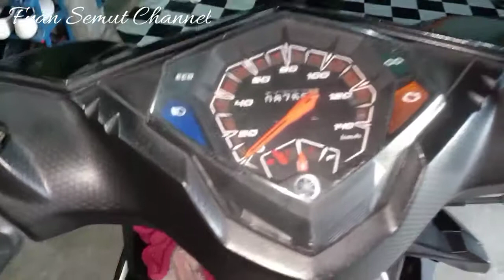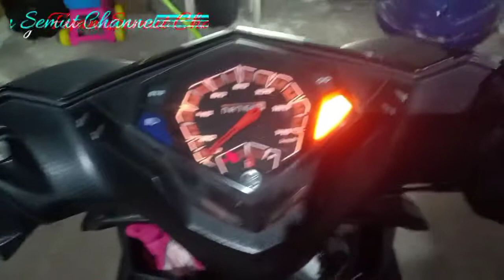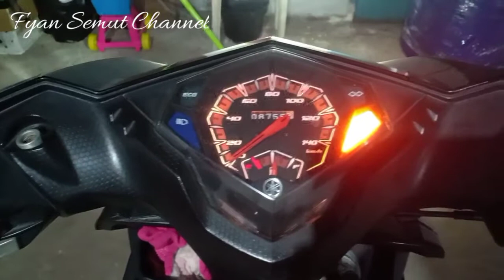Cek masalah motor yamaha injeksi lampu indikator Mio m3 menyala terus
Asalamualaikum. Divideo ini saya mengecek ada masalah apa di motor Mio m3 ini, dikarnakan lampu indikatornya menyala terus, dengan cara scanner manual, yg pasti tonton video ini jgn skip supaya kalian tau masalah yg ada di motor yamaha injeksi kalian, cara ini berlaku buat semua motor yamaha injeksi.

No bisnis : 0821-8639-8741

Semoga kita semua diberikan kesehatan dan rezeki yang berlimpah aamiin yra.